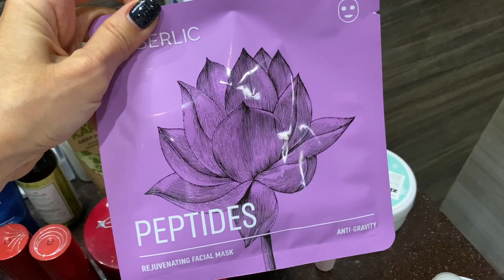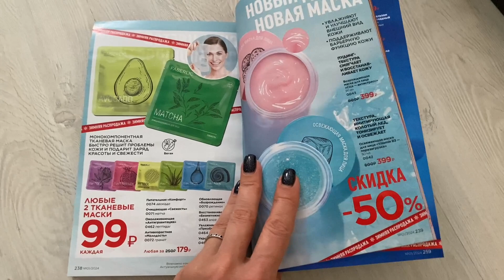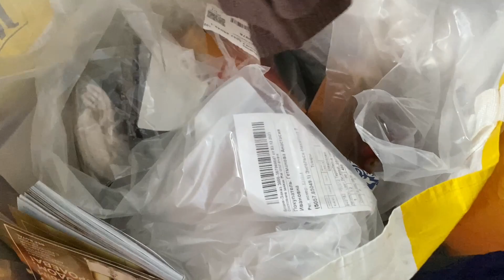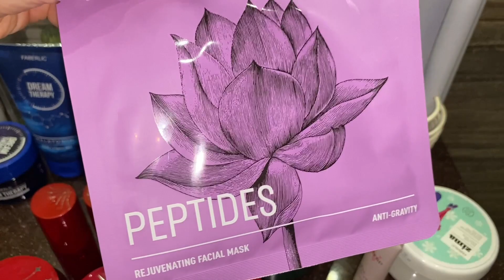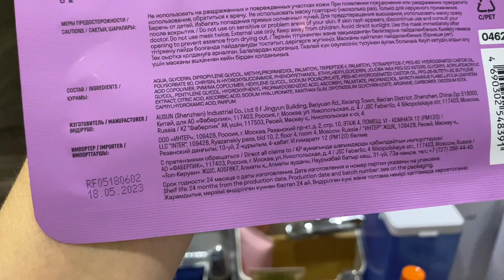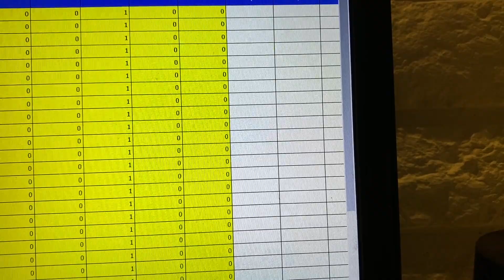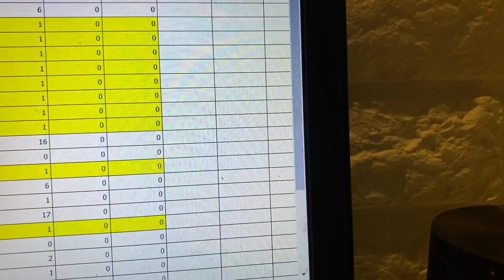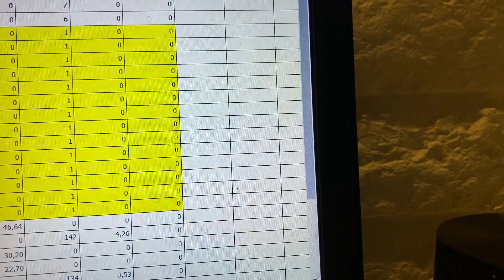ЖИЗНЬ ОДИНОКОЙ ЖЕНЩИНЫ. Как я работаю в ФАБЕРЛИК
00:00 У меня дилемма? Снимать ли повседневную жизнь? 17 декабря
01:35 Мой зимний уход за лицом
03:00 Склад в моей квартире
11:55 горнолыжный курорт
14:00 Как я работаю в Фаберлик

ГДЕ Я ЕЩЕ ЕСТЬ:
🛑 В контакте

🛑 ЮТУБ.